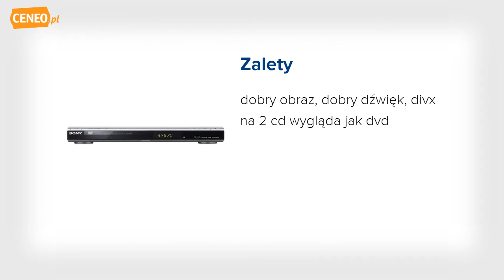Sony DVP-SR100 odtwarzacz dvd - Ceneo.pl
wym. (BxHxT) 320 x 36 x 180 mm Kolor srebrny Odtwarzanie DVD + DVD+R + DVD+R DL + DVD+RW + DVD-R + DVD-R DL + DVD-RW + DivX + CD + CD-R + CD-RW + MP3 + JPEG + Kodak PictureCD Instrukcja obsługi Angielski Francuski Niemiecki Download Aby wyświetlić